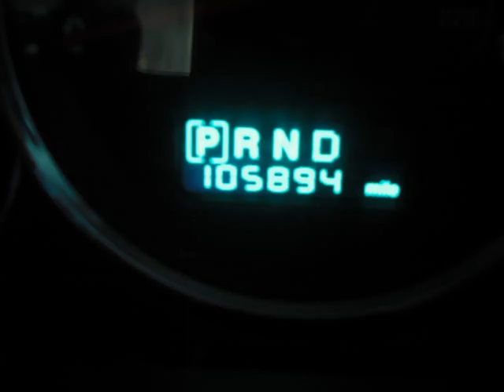2006 JEEP COMMANDER 65